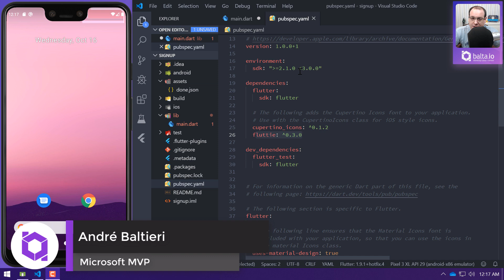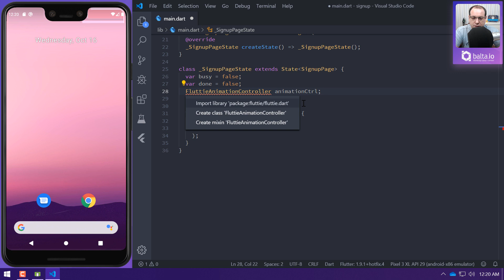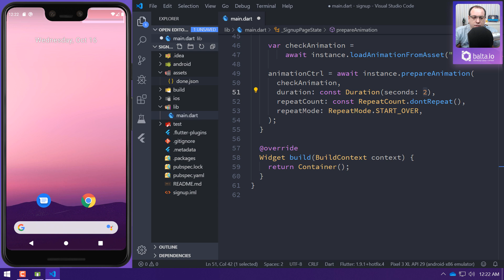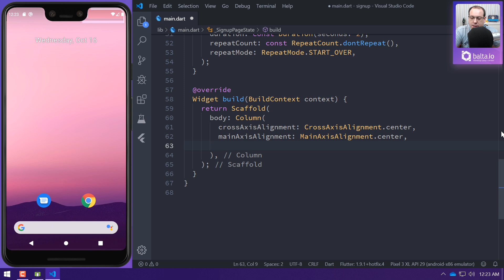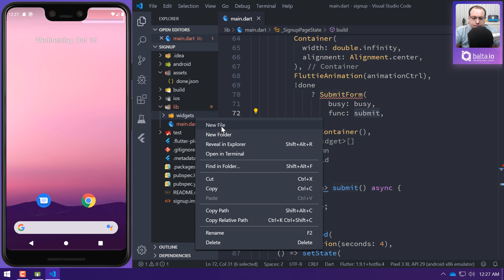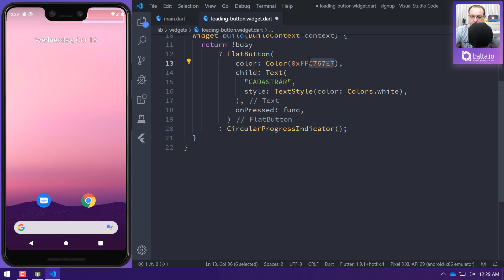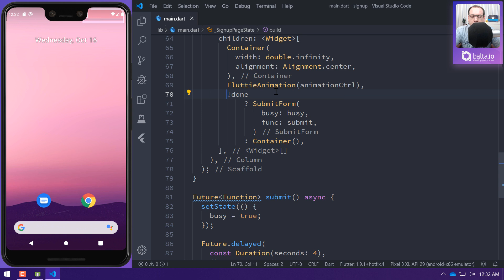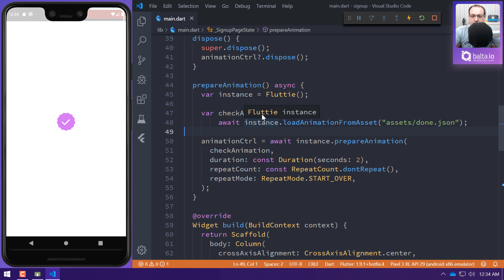Flutter: Animações com Lottie e Fluttie | por André Baltieri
Código Fonte

Já conhece meus cursos?